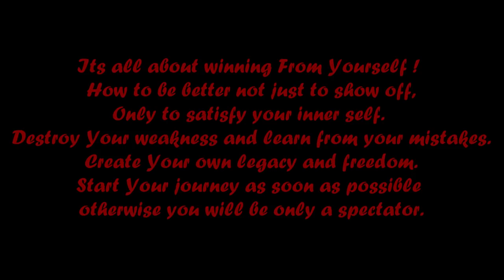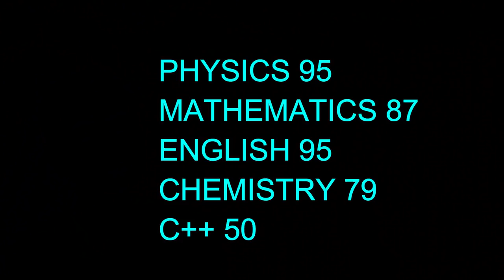How to Score Good Marks ?? | My Experiences